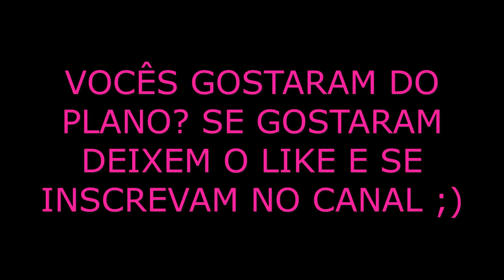★ ENGANEI O CORINGA VESTIDA DE ARLEQUINA ★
Masudinha, Rapha e @RaphaMasudinha tiveram a ideia de trollar o CORINGA e para isso Masudinha deveria se vestir de ARLEQUINA.

Será que deu certo?